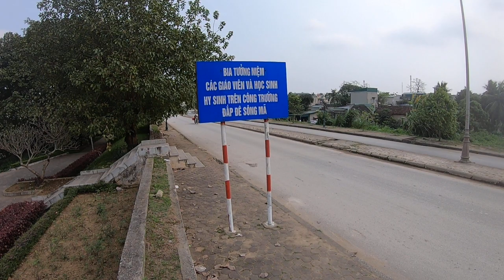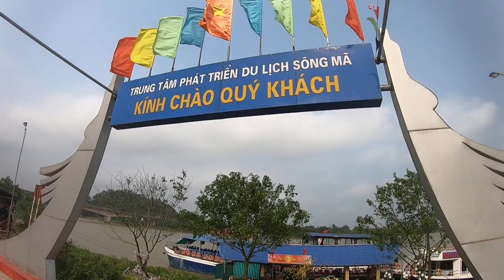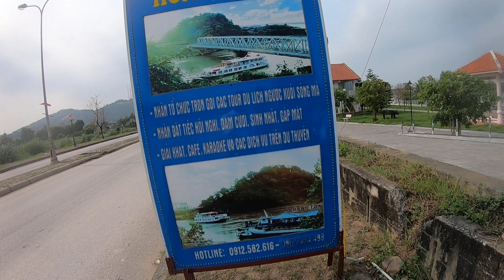bia tưởng niệm giáo viên và học sinh, sinh viên hy sinh trên công trường đắp đê sông mã.Thanh Hóa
bia tưởng niệm giáo viên và học sinh, sinh viên hy sinh trên công trường đắp đê sông mã.
nơi đây ngày 14 tháng năm 1972 máy bay mỷ đã ném bom sát hại các giáo viên và học sinh sinh viên trường y sĩ và trường sư phạm 7 + 3 thanh hóa trên công trường đê sông mã.
64 giáo viên, học sinh hy sinh trong lần đắp đê sông Mã ngày ấy mãi là một ký ức đau thương không thể quên đối với người con xứ Thanh. Sự hy sinh của họ đã góp phần bảo vệ cầu Hàm Rồng, đê sông Mã làm nên chiến thắng Hàm Rồng oanh liệt.
Người dân xứ Thanh lấy ngày 4/5 âm lịch, ngay trước Tết Đoan Ngọ làm ngày giỗ của những giáo sinh hy sinh trong trận thảm sát Nam Ngạn ngày ấy. Ngày nay, trên đê Nam Ngạn, tấm bia ghi danh 64 giáo viên, học sinh được nhân dân Thanh Hóa  dựng lên để thế hệ sau tưởng nhớ và biết ơn
theo dõi để có thêm nhiều thông tin về thanh hóa ngày nay
MÁY TÍNH - MÁY IN - CAMERA - KARAOKE
GIẢI PHÁP KARAOKE HÀNG ĐẦU THaNH HÓA
UPDATA BÀI HÁT ĐẦU KARAOKE VIETKTV,VINA,BTE CẬP NHẬT BÀI HÁT THEO NHU CẦU KHU VỰC THANH HÓA VÀ CÁC TỈNH PHÍA BẮC
BẢO HÀNH SỮA LỖI ĐẦU VIỆT KTV,BTE